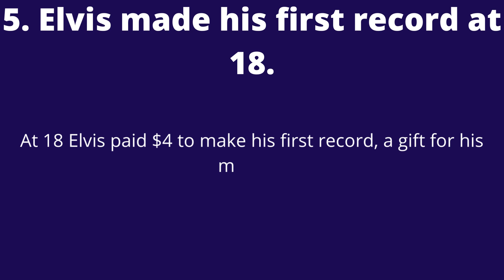Top 5 Facts about Elvis Presley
Elvis Presley is a huge superstar in the world, and this video was made to appreciate him.

If you are interested in how to calculate what money from previous years please use the following link: